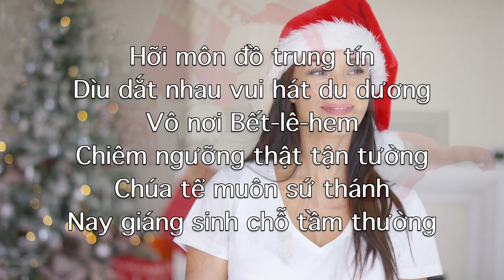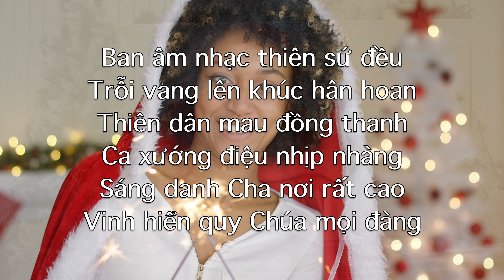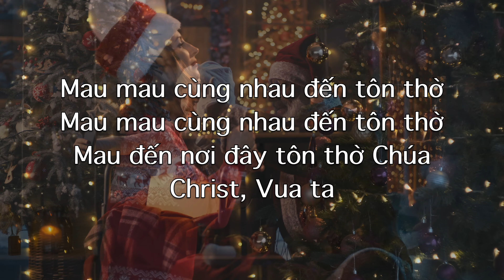Hỡi Môn Đố Trung Tín (O Come All Ye Faithful) - Karaoke Ống Sáo Nhạc Cụ John wade V3 ViFN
Hỡi môn đồ trung tín
Dìu dắt nhau vui hát du dương
Vô nơi Bết-lê-hem
Chiêm ngưỡng thật tận tường
Chúa tể muôn sứ thánh
Nay giáng sinh chỗ tầm thường

Mau mau cùng nhau đến tôn thờ
Mau đến nơi đây tôn thờ Chúa
Christ, Vua ta

Jêsus từ Đức Chúa Trời
Thánh quang do chính Thánh quang
Nhưng đâu khinh thị thân
Trinh nữ kia bần hàn
Cứu Chúa nay giáng sinh
Không bởi tinh huyết thành toàn

Christ, Vua ta

Ban âm nhạc thiên sứ đều
Trỗi vang lên khúc hân hoan
Thiên dân mau đồng thanh
Ca xướng điệu nhịp nhàng
Sáng danh Cha nơi rất cao
Vinh hiển quy Chúa mọi đàng

Christ, Vua ta

Hoan nghinh Thần Nhân Jêsus
Giáng sinh ở giữa chúng tôi
Bao vinh quang thuộc Anh Nhi
Thánh kia đời đời
Đấng Cha sai giáng sinh
Trong xác thịt, ấy Đạo Trời

Christ, Vua ta